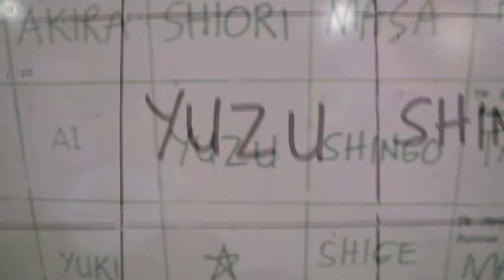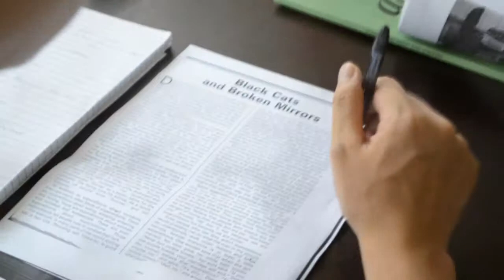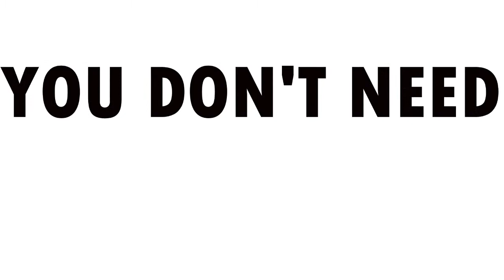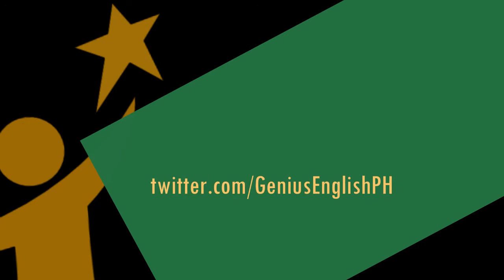Yuzuru from Japan November 14, 2014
Yuzuru from Japan   November 14, 2014 at Genius English Proficiency Academy.

To YouTube,